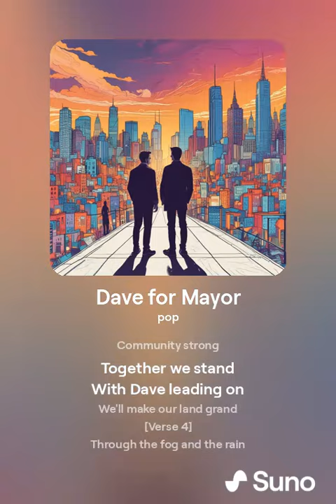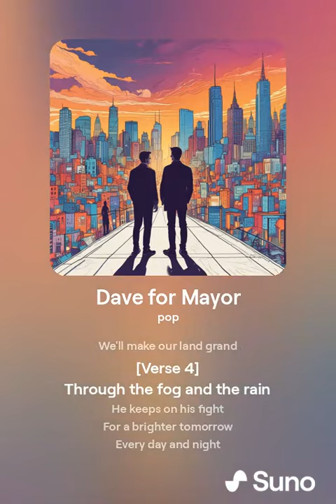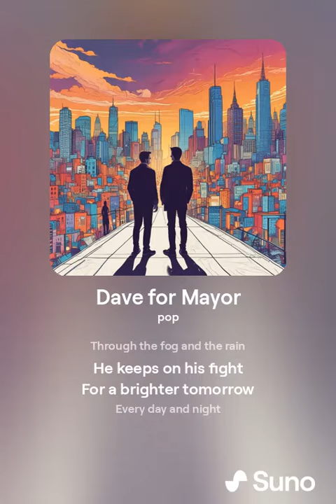Dave for Mayor